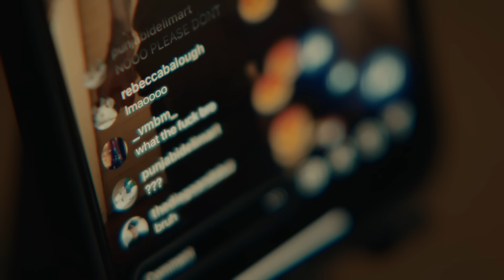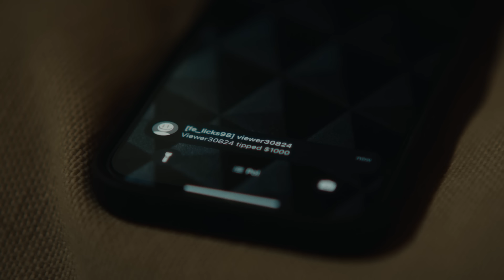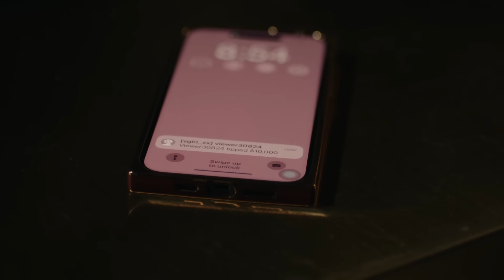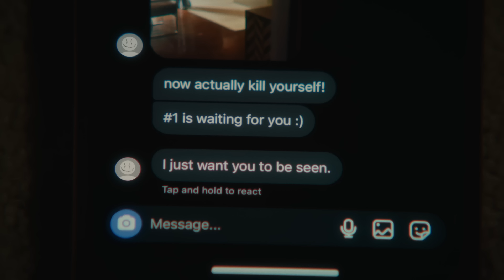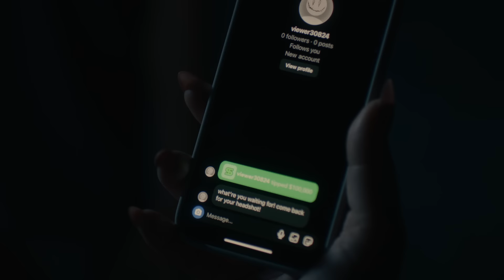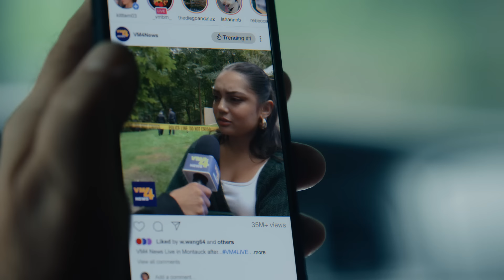you are seen.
a horror short about four influencers that start receiving strange messages...

CAST
Avani Gregg — Emma
Vinnie Hacker — Felix
Brandon Soo Hoo — Oliver
Ella Mendelsohn — Vanessa
Priya Modi — Emma's Mom
Steven Brennan — Cop
Amanda Dempsey — Reporter

CREW
Wesley Wang — Director/Writer
Scott Aharoni — Producer
Yao King — Executive Producer
Avani Gregg — Executive Producer
Vinnie Hacker — Executive Producer
Warren Wang — Executive Producer
Daniel Contaldo — Director of Photography
John Rafanelli — Editor
Violet Morrison — Production Designer
Tim Fain — Original Music
Rebecca Balough — 1st Assistant Director
Amna Ali  — 2nd Assistant Director
Mary Chipman — Hair & Makeup Artist
Shannon Rae Mulligan — SFX
Zach Travis — Production Sound Mixer
Dante Corrocher — 1st Assistant Camera
Elias Tejada — 2nd Assistant Camera
Luke Carquillat — Gaffer
Vincent Conigliaro — Swing
Kevin Deming — Key Grip
Liam Podos — Grip
Jake Shoop — Digital Imaging Technician
Yannie Tan — Art Assistant
Alexanne Charron — Script Supervisor
Vincent Longo — Set Photographer
Diego Andaluz — Promotional Content
Nina Jolie — Production Assistant
Joanna Downing — Production Assistant
Vinny Alfano — Sound Designer
Tom Baylis — Sound Designer
Andrew Mastronardi — Foley Artist
Parker Jarvie — Colorist
Andrés Ellis — VFX
Lanbing Lyu — VFX